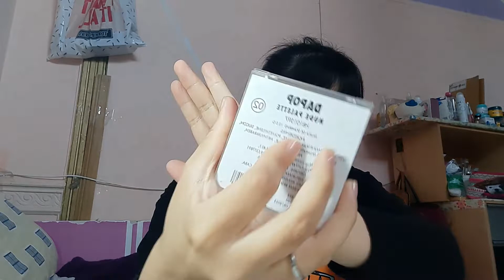♡haul de Dapop\Once ♡maquillaje super barato y descuentos en .....